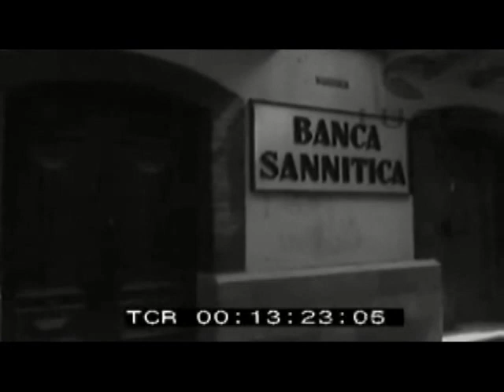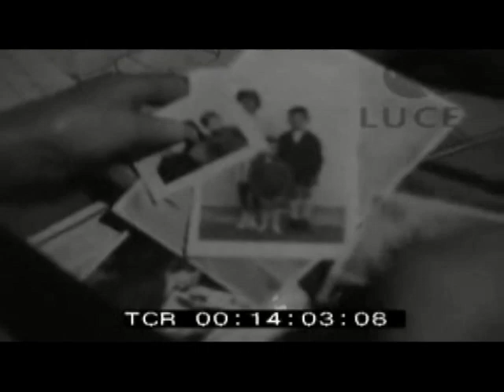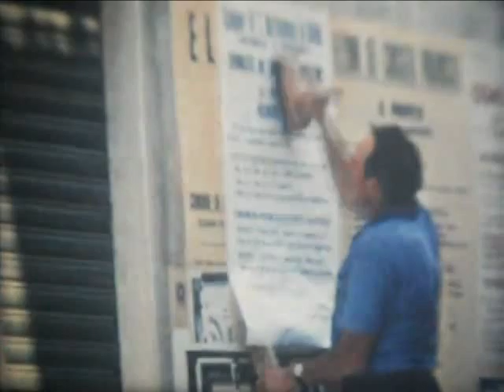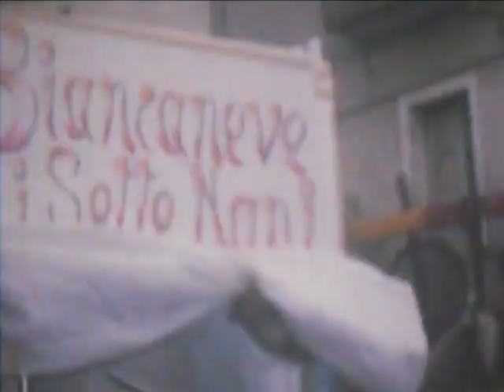San Bartolomeo in Galdo-Terra mia